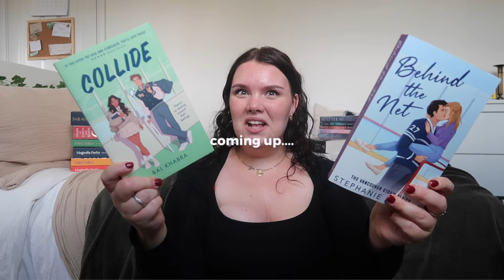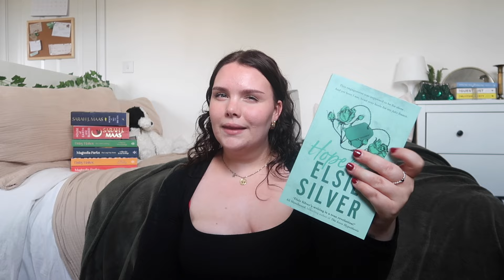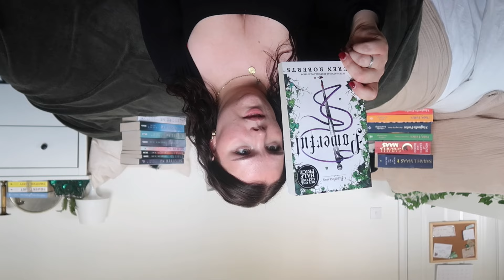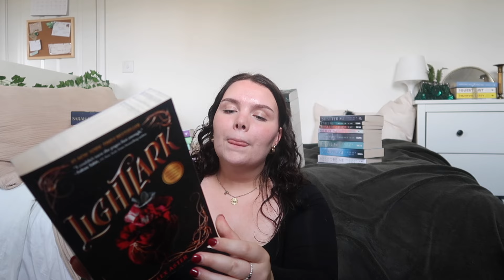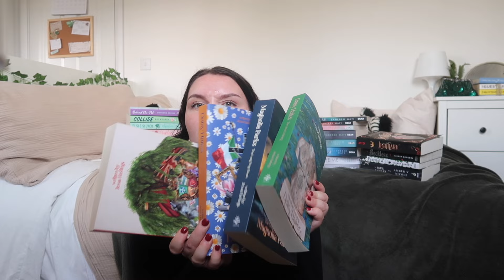books i want to read || romance, fantasy, dark romance, book series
listen to me waffle about the books i really want to read before the end of 2024

lots of love Eilidh xx